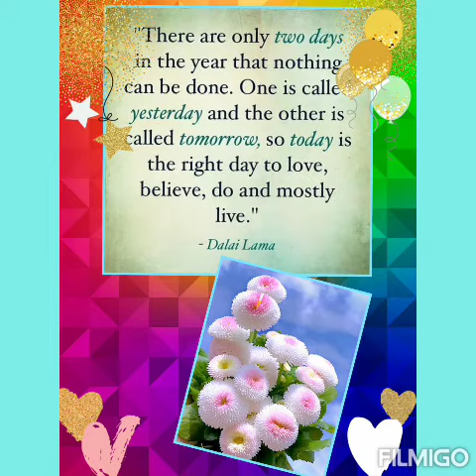Dalai Lama (quotes)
Today is the right day to love, to believe and live.